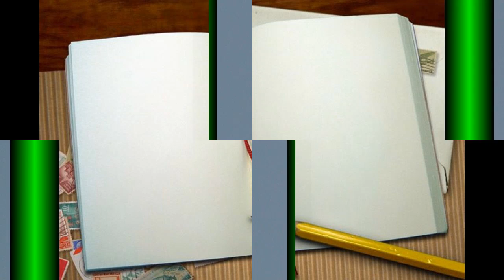Was ist CSD ?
Was versteht man unter Christpher Street Day ( CSD ) ?